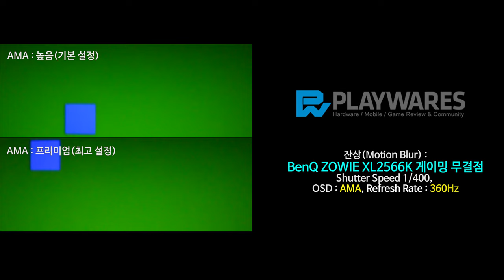잔상(Motion Blur) : BenQ ZOWIE XL2566K 게이밍 무결점